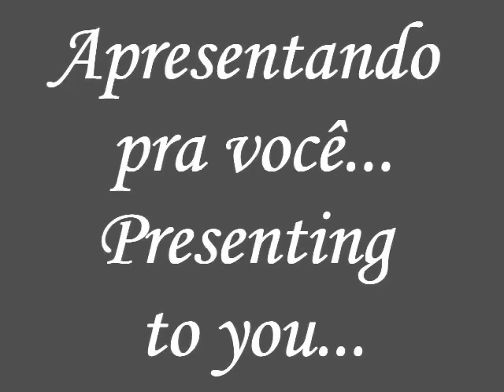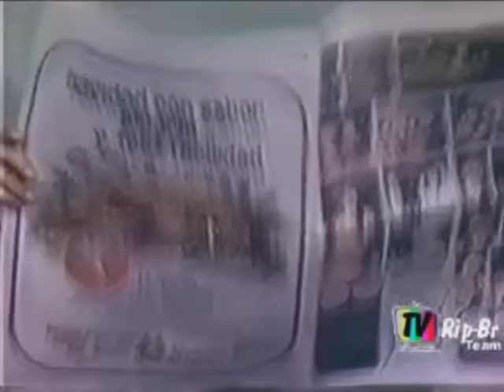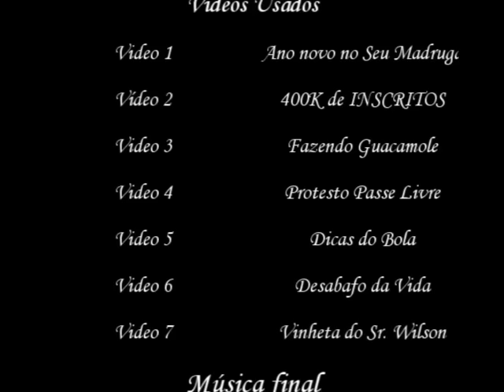Youtube Poop BR-O ano novo do Chaves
Apresentando pra vocês hoje, o poop "O ano novo do Chaves", é o meu especial de ano novo de hoje, que vai no lugar do poop de gameplay.
Faz muito frio na vila, então, Seu Madruga conversa com ele sobre que o ano vai acabar, mas claro, Seu Madruga não tem dinheiro pra nada, no entanto o Chaves sim, e pede a bruxa do 71, nisso, é descoberto que a crise hídrica afetou a vila do Chavinho,e o Seu Madruga nem sabe o quê é a Sabesp.
Depois, Dona Florinda decide dar uma ceia de ano novo, mas como o Seu Madruga ficou envergonhado, foi feita na casa dele.
Depois, nas boas promessas de ano novo, é prometido que o próximo ano terá 12 meses(ou 700 anos), e também que o Chaach não fará mais travessuras, mas não vale prometer pelos outros.
Isso e muito mais nesse poop especial de ano novo, mais tarde eu postarei o anúncio especial contendo as novas aberturas.

FELIZ ANO NOVO PRA TODOS! :D

(música da bruxa do 71)

P.S.: Quinta que vem tem poop de gameplay pra vocês. :)